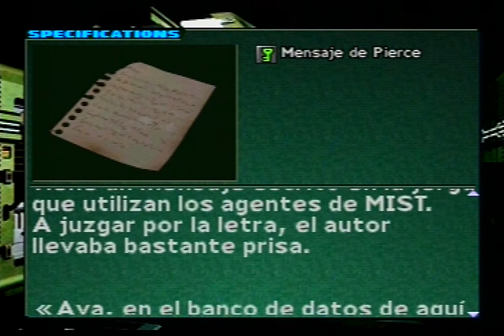Parasite eve 2 (Ps1) Modo Bounty | Capitulo 12